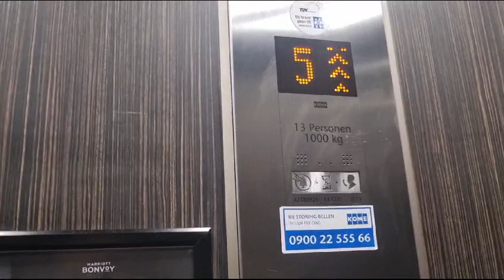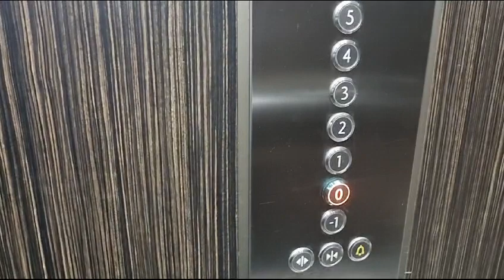Kone Monospace Lift, Hotel Nassau, Breda, Netherlands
Kone Monospace Lift 2015